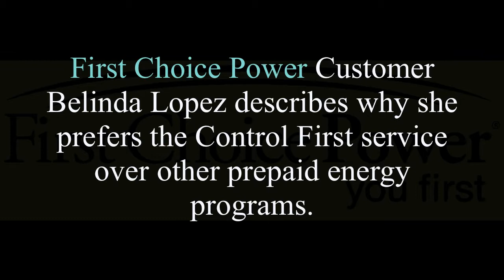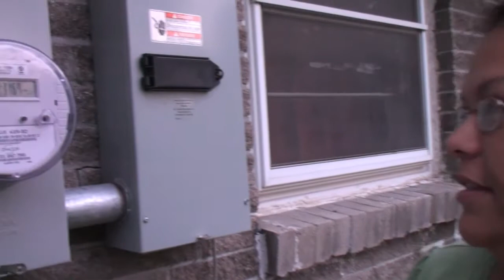Testimonial from Client First Choice Power - Brady Media Group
- Client First Choice Power customer. Belinda Lopez